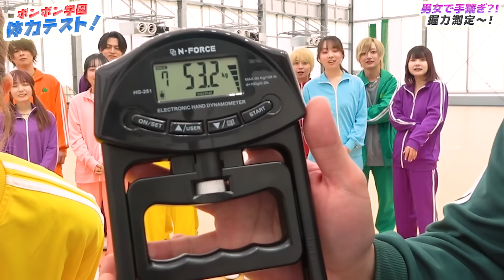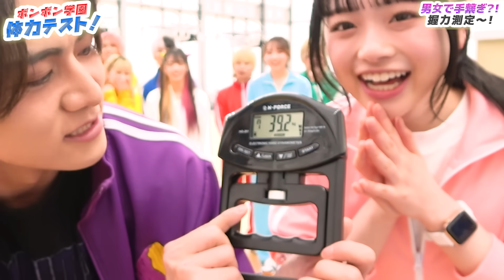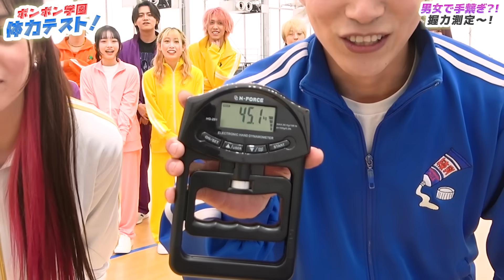【対決】男女で手繋ぎスポーツテスト！？大人がガチで体力測定やってみたらまさかの展開に・・・！？【ボンボン学園】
🏀ボンボン学園スポーツテスト開催🏀
一番運動神経がいいのは誰だ！？

▼ご参加頂いたクリエイターの皆様ありがとうございました！
リアルピースさん @リアルピース
QUUUN!! @quuun_official （@babychannel123、@hima_hima  、@noenon   ）
ぷらぷらぶ @PuraPuraBu

💛💚eプリントにてボンボンTVのブロマイドが発売！💚💛
eプリントがあるコンビニにぜひ足を運んでみてね！🫶🏻💗

販売期間　　：2024年3月16日(土)〜2024年4月7日(日)
販売方式　　：ガチャ方式
販売価格　　：写真L判　200円　　　写真2L判　300円
　　　　　　　シール紙L判　400円　シール紙2L判　500円
取り扱い店舗：ローソン・ファミリーマート・ポプラ
　　　　　　　ミニストップ
　　　　　　　デイリーヤマザキ・セイコーマート
　　　　　　　※一部店舗ではサービスをご利用いただけない場合がございます。

総勢16名で体力測定やってみました！
しゅんしゅんが考えた面白い種目も・・・！？

▽【ボンボン学園】みんなは分かる？YouTuber抜き打ち学力テストやってみた！【ジャスティスター】【スクワッド】【ナたんとウたん】

▽【ボンボン学園】歴代最低点数のおバカ王は誰！？YouTuber抜き打ち学力テストの結果がヤバすぎたwww【ジャスティスター】【スクワッド】【ナたんとウたん】